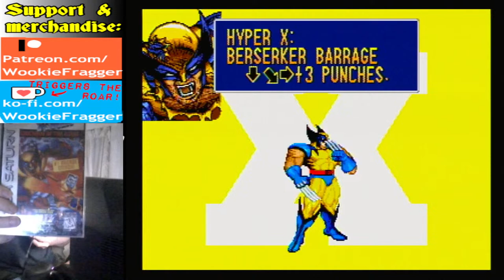More X-Men: Children of the Atom on Sega Saturn!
I AM DETERMINED TO SUCK LESS!

Made a friend in the chat? Keep in touch with them in my Discord!

To stream, I use OBS which you can download for free at obsproject.com
I'd like to thank the developers for all of their hard work, without which this stream would not have been possible.

But, if you DO want to contribute to my Patreon to support this channel regularly, you can visit that I am currently in the process of updating it, so I apologize if it seems a little threadbare right now. It won't stay that way forever!

AND! If you enjoy this channel and want to commemorate the good times you've had with it, you can get your own Wookie Frags Alien Scum ceramic mug at WookieFragger.com!